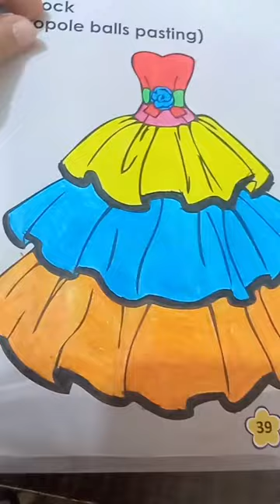Do You like my colouring#shorts